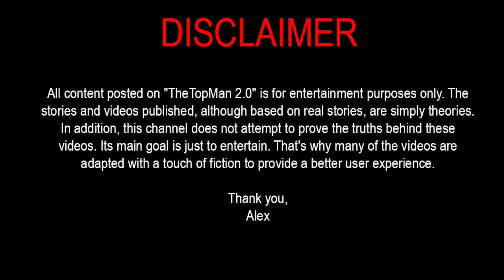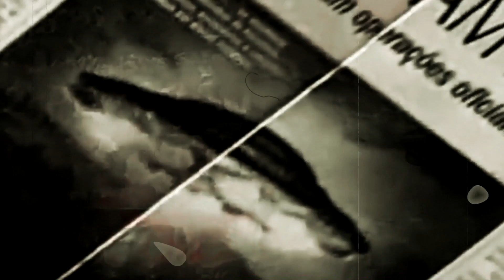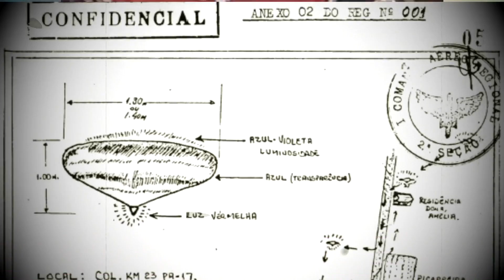The Island That Were Attacked by Horrifying UFO's.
From what we've seen and heard on the internet, all UFO sightings and contacts with presumed aliens happen to people in an isolated way. But what if we told you that there was a case in which it wasn't isolated? What if an entire population made "alien contact"?